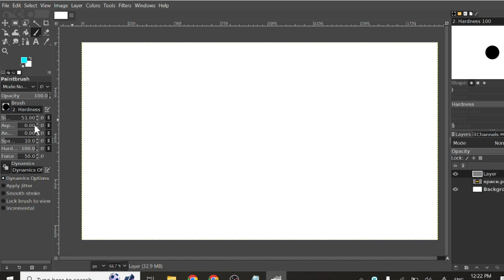How To Change Brush Aspect Ratio In GIMP - Full Guide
You will learn how to adjust brush ratio in gimp tutorial